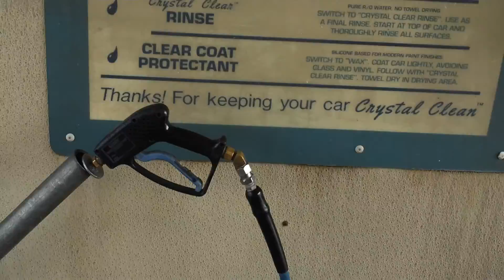Sprint wimax to lte tower addition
Sprint 4G wimax has 3 locations in Tulsa OK.  Today they are adding the 4G LTE data plates to the tower as part of phase one rollout of the LTE network vision to be completed by 2013. Go SPRINT!